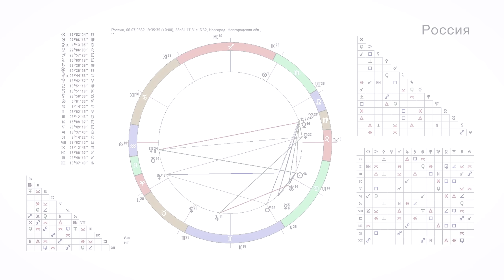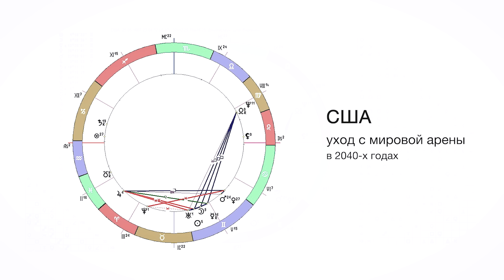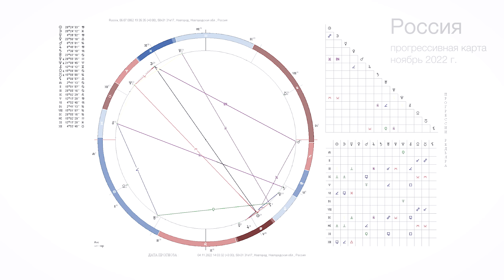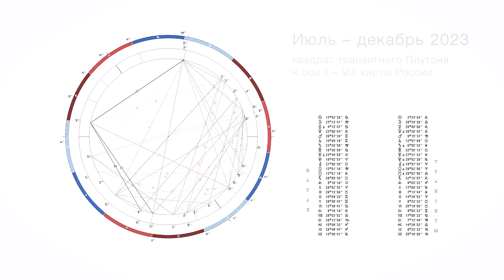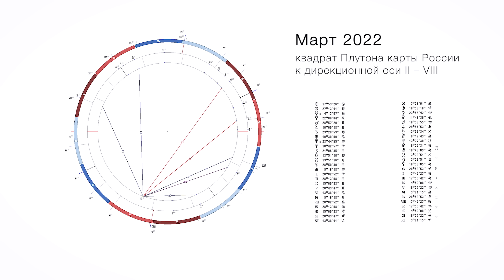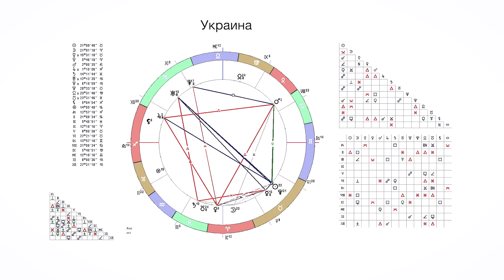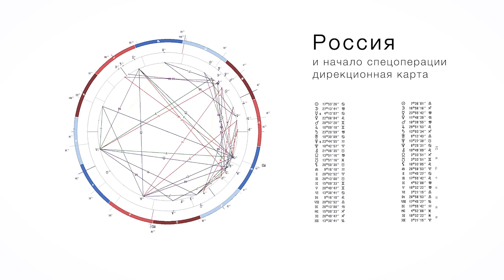СИТУАЦИЯ НА УКРАИНЕ // астрологический прогноз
Астролог и ректор Академии Астрологии Михаил Левин о ситуации на Украине.

Orchestral Cycles by Evan MacDonald

 Phoenix by Scott Buckley (CC-BY)

 Evan King - From Other Suns (CC-BY)

Изображение Pexels с сайта Pixabay